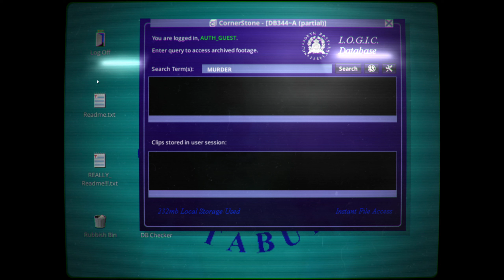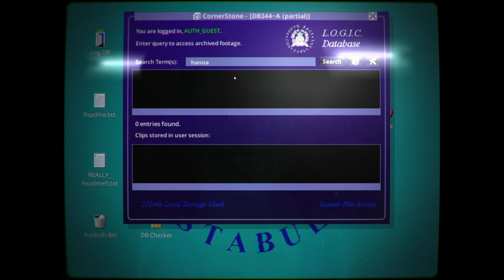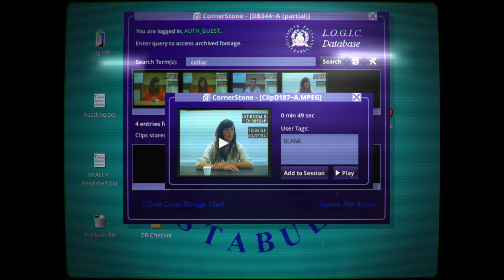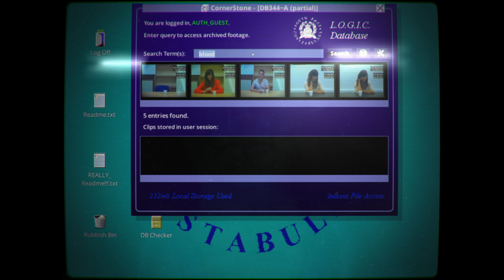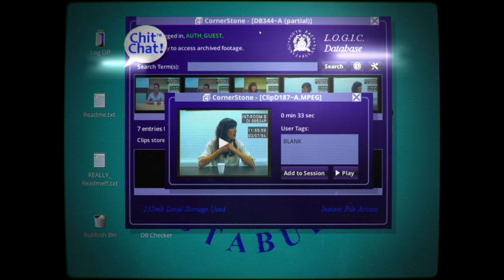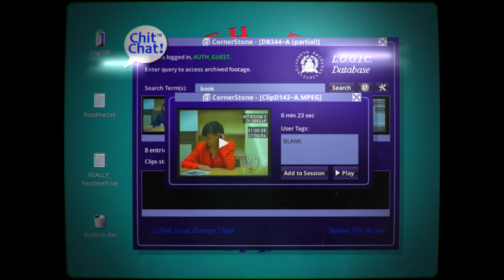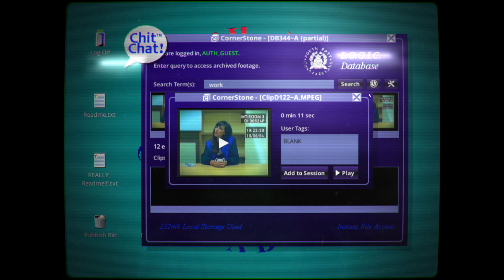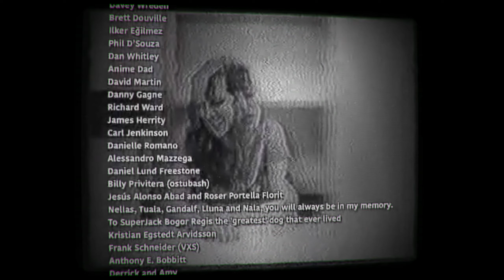Her Story | Full Game | No Commentary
Technically speaking it's the whole story, I did like 90% of the game leaving all the super secret stuff undiscovered.